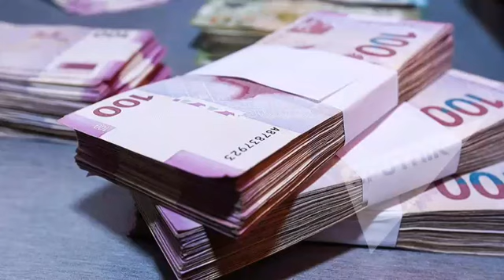ŞAD XƏBƏR! BU ŞƏXSLƏRİN MAAŞLARI ARTIRILDI-SON XEBERLER